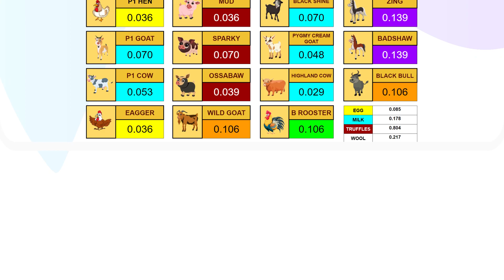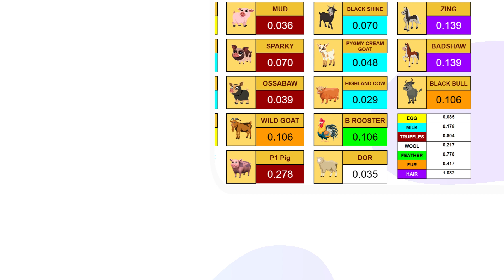Animal Weekly Returns & Production Costs #16 | CropBytes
Hope this Animal Profitability calculator will help players make their strategy and investment decisions in CropBytes.